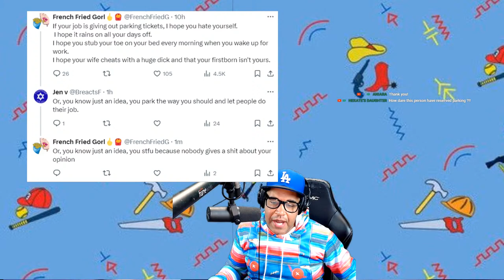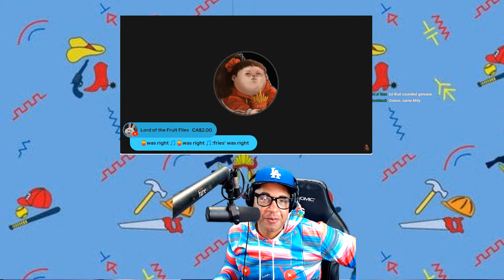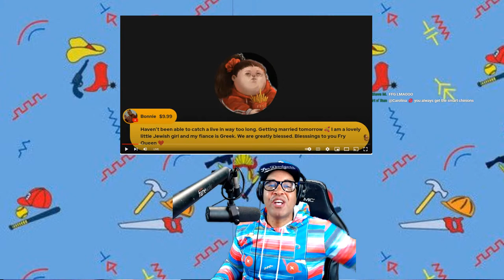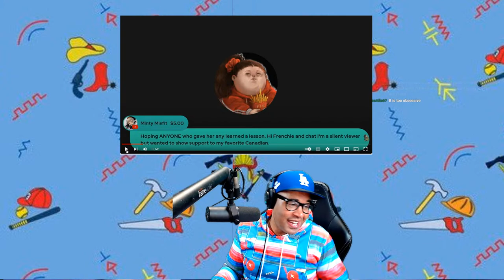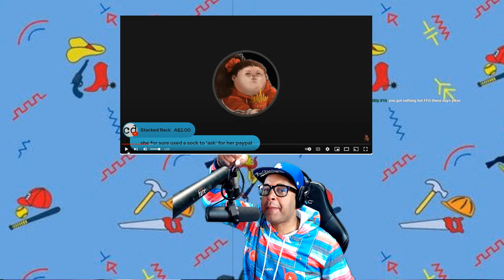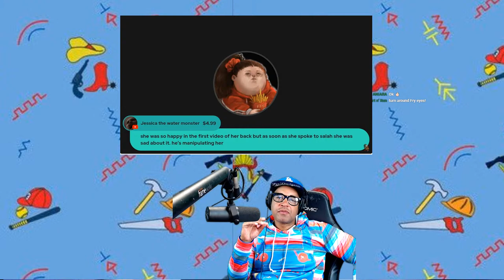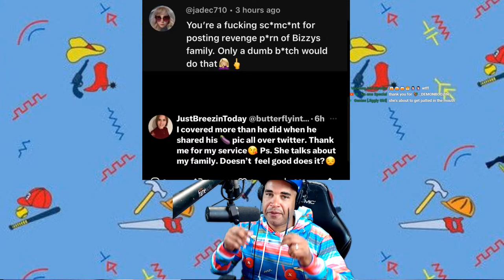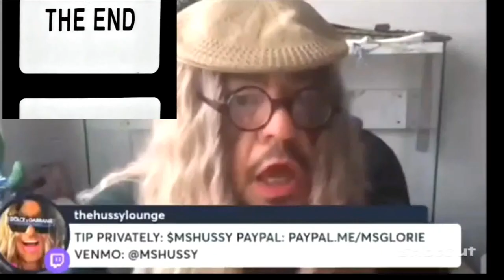French Fried Gorls GOES OFF ABOUT PARKING TICKET📝Foodie back in Kuwait and REACTORS GO MAD 🤣🤣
BIG BIG STREAM WE GOT ALL THE INFO

Number 1 source for NEWS...
JOIN To be a MOD for the greatest  channel ever

The subject matter put forth in this video are solely the opinion of Yomama through NO research and education. It should never be taken as factual without doing your own research and drawing your own conclusion.

Timestamps: